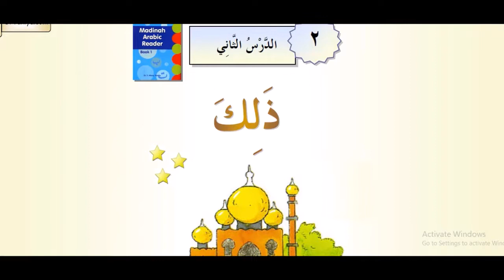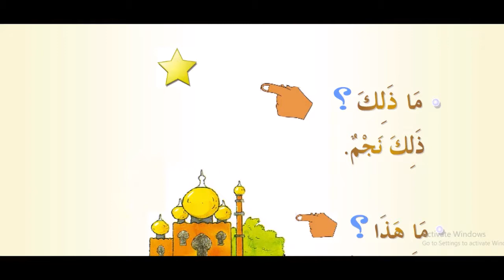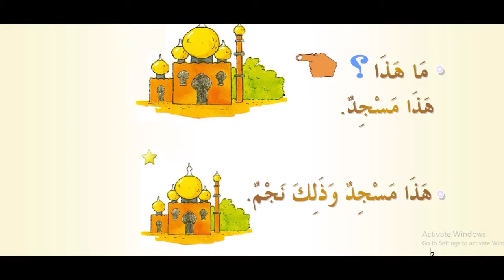2 kitob 1 dars | Arab tili bolalar uchun